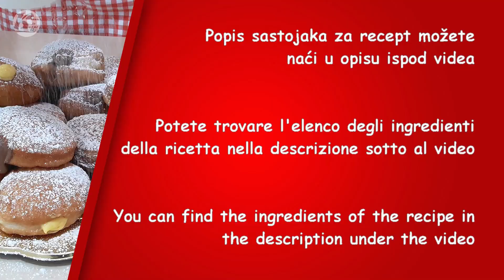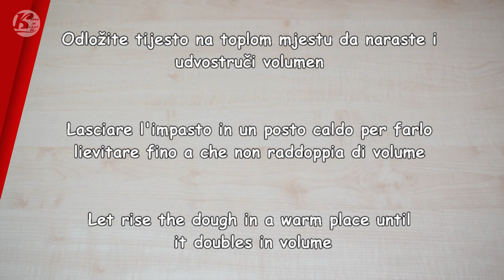Najbolje krafne bez jaja - Bomboloni senza uova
►KRAFNE

Sastojci:

za tijesto:

500 g brašna
25 g svježeg kvasca
250 ml mlake vode
60 ml običnog ulja
2 žlice šećera
izribana korica od 2 limuna
1 žličica soli

za punjenje:

slastičarska krema
čokoladna krema

okrugli kalup za rezanje promjera 9 cm
šećer u prahu za posipanje
obično ulje za prženje

►BOMBOLONI

Ingredienti:

per l'impasto:

500 g di farina
25 g di lievito di birra fresco
250 ml di acqua tiepida
60 ml di olio di semi di girasole
2 cucchiai di zucchero semolato
scorza grattugiata di 2 limoni
1 cucchiaino di sale

per il ripieno:

crema pasticcera
crema al cioccolato

stampo da taglio di 9 cm di diametro
zucchero a velo per la guarnizione
olio da frittura

►DONUTS

Ingredients:

for the dough:

500 g of flour
25 g of fresh yeast
250 ml of warm water
60 ml of sunflower oil
2 spons of white sugar
grated peel of 2 lemons
1 coffee spoon of salt

for the filling:

pastry cream
chocolate cream

9 cm in diameter cutting mold
icing sugar for the garnishing
frying oil

link za kreme - link per le creme - link for the creams